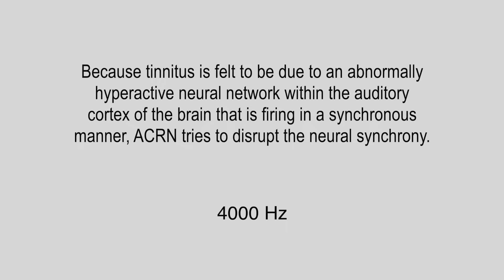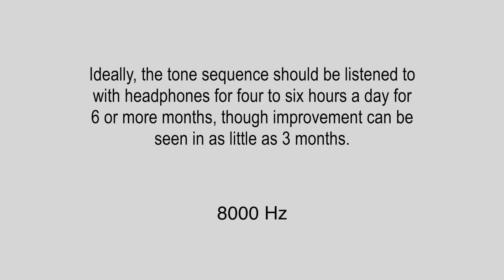Tinnitus Treatment with Acoustic Coordinated Reset Neuromodulation Tone Samples for 1000 - 10,000 Hz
Examples of acoustic CR neuromodulation tone sequences from 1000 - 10,000 Hz at 1000 Hz intervals for 10 seconds each. This video explains how this helps tinnitus

Keep in mind that these tone sequences work best when centered around YOUR specific tinnitus frequency.

Tinnitus is felt to be due to an abnormally hyperactive neural network within the auditory cortex of the brain that is firing in a synchronous manner. The goal of acoustic neuromodulation or acoustic coordinated reset neuromodulation (ACRN) involves using the frequency of the tinnitus as the center tone… and then adding some higher and some lower frequency sounds to randomly stimulate around the area of the auditory cortex where the tinnitus frequency is found.

Using a complex mathematical algorithm, a personalized sound prescription for a tinnitus sufferer is created. This basically encompasses a series of 4 tones which are transmitted to the nerve cells in the brain of the patient in such a way that the cell's abnormal synchronous activity is disrupted and hyperactivity is reduced.

These customized 4 tones are spatially and temporally staggered in such a way that it forces the synchronous nerve cells into different subgroups, each with its own unique rhythm different from the original tinnitus neural rhythm. Short pauses between the tonal stimulation signals remodel the nerve network. If repeated regularly and often enough, these stimulation signals hopefully will reduce the hyperactivity to such an extent that the abnormal neural synchrony will be permanently reversed, thereby resolving the tinnitus. at least that's what theoretically is supposed to happen.

Ideally, the tone sequence should be listened to with headphones for four to six hours a day for 6 or more months, though improvement can be seen in as little as 3 months.

👉 👉 A free, but basic CR neuromodulation tone sequence customized to a specific tinnitus frequency can be found here:

There are paid iPhone and Android apps that provide a similar service.

Also, there are commercial products that claim to have created a more sophisticated neuromodulation tone sequence that works better and is embedded in music (expensive). These other products include:

• Desyncra: (possibly gone out of business)

There is also bimodal neuromodulation that combines sound with external stimulus that purportedly works better than sound only neuromodulation:

What is the most common tinnitus frequencies?

- 1000 Hz (0:00)
- 2000 Hz (0:10)
- 3000 Hz (0:20)
- 4000 Hz (0:30)
- 5000 Hz (0:40)
- 6000 Hz (0:50)
- 7000 Hz (1:00)
- 8000 Hz (1:10)
- 9000 Hz (1:20)
- 10,000 Hz (1:30)